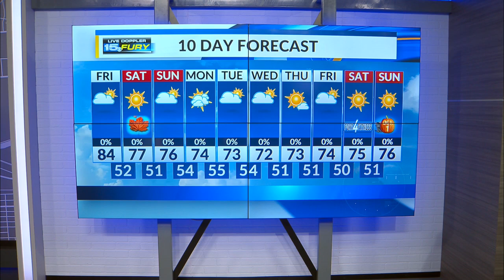Last day of summer will be very warm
Highs in the 80s